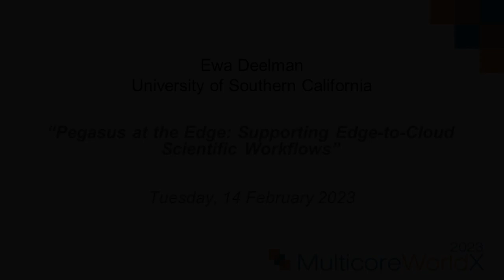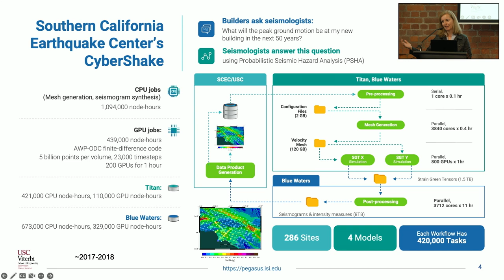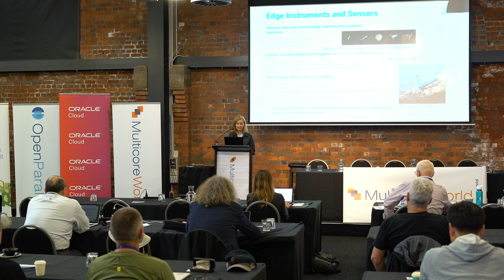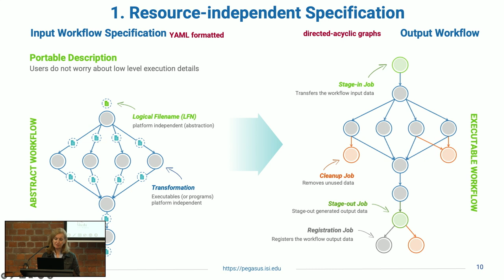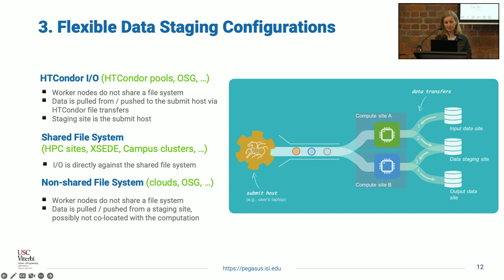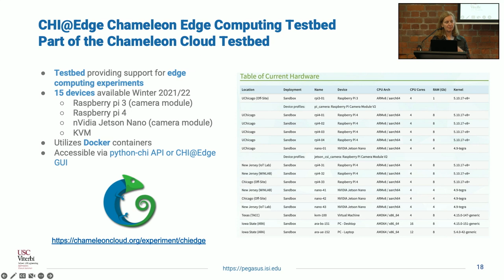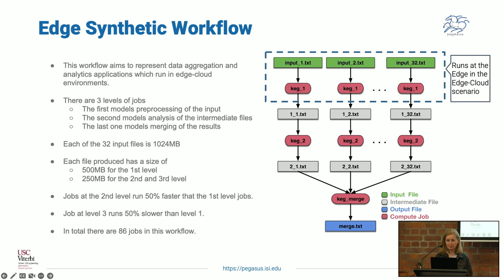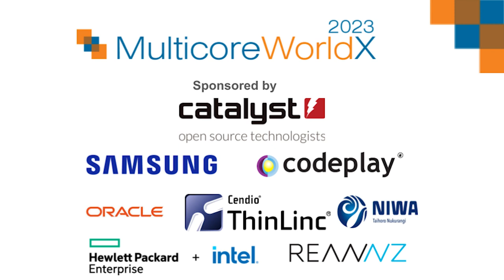Ewa Deelman, University of Southern California at Multicore World 2023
Pegasus at the Edge: Supporting Edge-to-Cloud Scientific Workflows

Abstract
Scientific workflows are now a common tool used by domain scientists in a number of disciplines. They are appealing because they enable users to think at a high level of abstraction, composing complex applications from individual application components. This talk focuses on the Pegasus workflow management system, which automates the process of executing workflows on modern cyberinfrastructure. It takes high-level, resource-independent descriptions and maps them onto the available heterogeneous resources: campus clusters, high-performance computing resources, high-throughput resources, clouds, and now the edge. This talk will describe the key concepts used in the Pegasus WMS and how they allowed the system to incorporate the edge as a computing platform for scientific workflows.